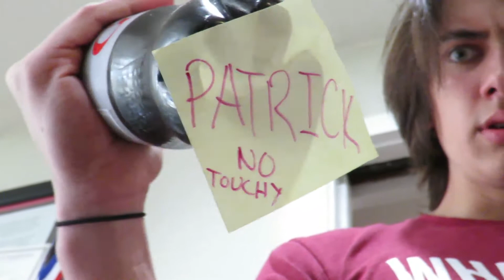Battle of the Jedi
A purely epic battle of the ages by the Morbid Humor Universe.

Directed, Filmed, and Edited by: Kyle Mathany
Assistant Director: Michael Povey
Lighting: Noah Pyle

Blue Jedi: Patrick Povey
Green Jedi: Naum Josan
Shadow at 3:04 : Kyle's Shadow
Ben: Noah Pyle
Christopher Von Teets: Michael Povey
Mom: Patrick's Mom

Infomercial Song: Payday by Jason Farnham